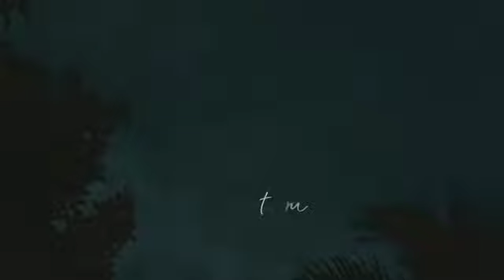oh min vettu saral ingae love song what's app status tamil